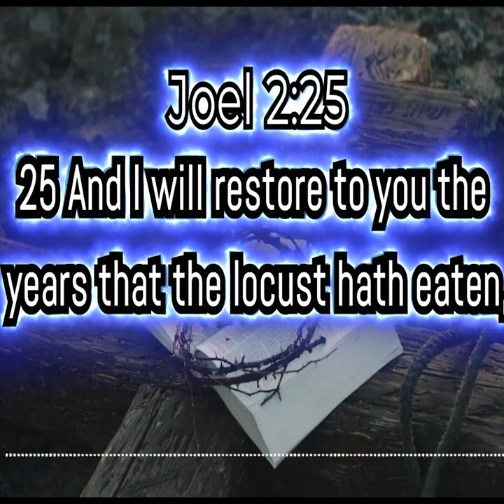Little Manna Presents: Trust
WESTERN UNION
First Caribbean Bank (FCIB)
Valtonsteve Myrie
Branch - Sav La Mar
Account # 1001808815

THERESTORATIONCENTREMEDIA/live/

YOUTUBE STREAM